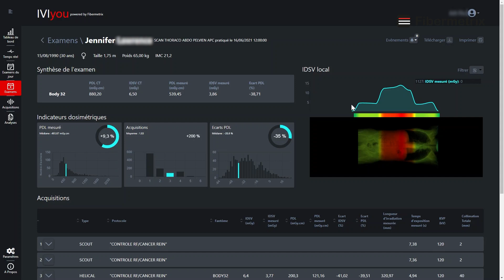Fibermetrix, la révolution digitale de la dosimétrie en temps réel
La révolution digitale de la dosimétrie en temps réel présentée par Mélodie Munier, responsable R&D